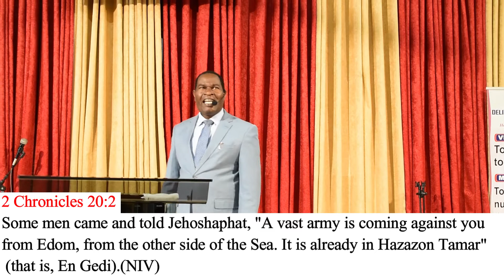THE BATTLE IS THE LORD'S